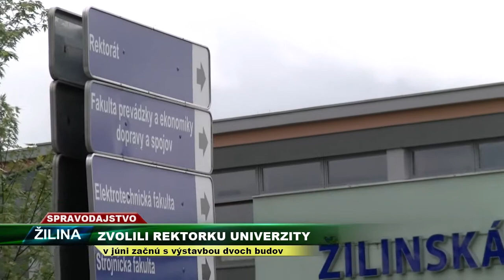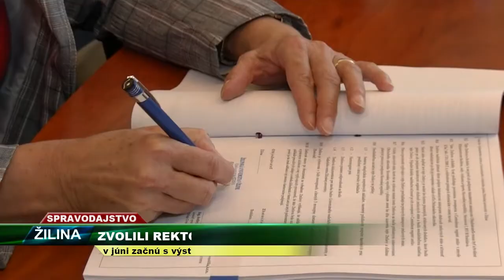TV SEVERKA - Zvolili rektorku univerzity